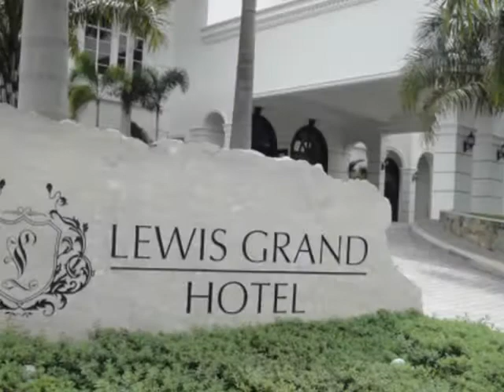Lewis Grand Hotel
Where entertainment is magnified, cultures meet, and Angeles City Hotels are redefined. Nestled between the world famous upper and lower Field Avenue, the hotel offers its customers absolutely the finest Hotel accommodations Angeles City currently has to offer. The Hotel is tourist friendly and offers an atmosphere that is exciting and at the same time soothing and comfortable. It is driven by the qualities of its international and local guests, serving as a get away oasis for those in search of the purest comforts.